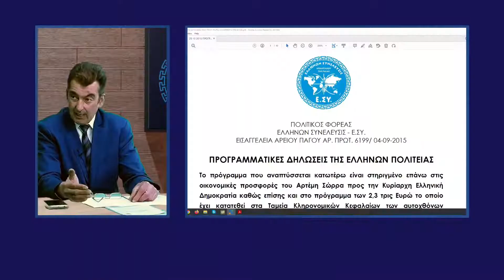ΑΡΙΣΤΕΙΔΗΣ ΜΑΤΖΑΡΗΣ ΣΥΜΨΗΦΙΣΜΟΣ ΚΑΙ ΤΕΛΜΑ Ή ΑΠΟΠΛΗΡΩΜΗ ΚΑΙ ΑΝΑΠΤΥΞΗ;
Ο ΥΠΟΨΗΦΙΟΣ ΒΟΥΛΕΥΤΗΣ ΝΟΜΟΥ ΠΕΛΛΑΣ ΜΕ ΤΗΝ ΕΛΛΗΝΩΝ ΣΥΝΕΛΕΥΣΙΣ ΑΡΙΣΤΕΙΔΗΣ ΜΑΤΖΑΡΗΣ ΣΤΗΝ ΕΚΠΟΜΠΗ «Ο ΛΟΓΟΣ ΣΤΟΝ ΕΝΕΡΓΟ ΠΟΛΙΤΗ» ΜΕ ΤΗΝ ΠΑΣΧΑΛΙΑ ΚΟΝΣΟΥΛΑ ΣΤΟ ΑΡΓΩ WEB TV.

ΠΕΡΙΜΕΝΟΝΤΑΣ ΤΗΝ ΕΥΡΩΠΗ ΓΙΑ ΝΑ ΜΑΣ ΔΩΣΕΙ ΛΥΣΗ ΓΙΑ ΤΙΣ ΕΝΙΣΧΥΣΕΙΣ ΜΕΣΩ ΣΥΜΨΗΦΙΣΜΟΥ ΚΑΙ ΓΙΑ ΤΗΝ ΜΕΙΩΣΗ ΤΗΣ ΤΙΜΗΣ ΤΗΣ ΕΝΕΡΓΕΙΑΣ ΑΝΕΦΕΡΕ Ο Κ.ΓΕΩΡΓΑΝΤΑΣ ΟΤΙ ΑΝ ΔΕΝ ΠΕΤΥΧΕΙ ΤΟ ΣΧΕΔΙΟ ΤΗΣ ΕΥΡΩΠΗΣ ΕΧΕΙ Η ΚΥΒΕΡΝΗΣΗ ΕΝΑ ΠΙΟ ΕΝΙΣΧΥΜΕΝΟ ΣΧΕΔΙΟ. ΓΙΑΤΙ ΔΕΝ ΤΟ ΕΚΤΕΛΟΥΝ ΤΩΡΑ;

ΠΡΟΣ ΤΙ Ο ΕΚΘΕΙΑΣΜΟΣ ΤΟΥ ΚΥΡΙΟΥ ΜΗΤΣΟΤΑΚΗ ΠΟΥ ΕΧΕΙ ΕΞΟΙΚΟΝΟΜΗΣΕΙ 19.3 ΔΙΣ ΓΙΑ ΤΗΝ ΕΠΟΜΕΝΗ ΧΡΟΝΙΑ;  ΓΙΑΤΙ ΔΕΝ ΧΡΗΣΙΜΟΠΟΙΟΥΝ ΤΟ ΠΟΣΟ ΤΩΝ 600 ΔΙΣ ΔΟΛΛΑΡΙΩΝ ΠΟΥ ΒΡΙΣΚΕΤΑΙ ΣΤΟΝ ΚΡΑΤΙΚΟ ΠΡΟΫΠΟΛΟΓΙΣΜΟ; ΓΙΑΤΙ ΔΕΝ ΘΕΛΟΥΝ ΤΟΝ ΕΛΛΗΝΑ ΕΛΕΥΘΕΡΟ. ΓΙΑΤΙ ΔΕΝ ΘΕΛΟΥΝ ΤΗΝ ΑΝΑΠΤΥΞΗ. Ο ΜΟΝΟΣ ΠΟΥ ΘΕΛΕΙ ΤΗΝ ΑΝΑΠΤΥΞΗ ΕΙΝΑΙ ΑΥΤΟΣ ΠΟΥ ΔΕΣΜΕΥΕΤΑΙ ΣΤΟΝ ΑΡΕΙΟ ΠΑΓΟ ΟΠΩΣ ΕΧΕΙ ΠΡΑΞΕΙ Η ΕΛΛΗΝΩΝ ΣΥΝΕΛΕΥΣΙΣ ΑΠΟ ΤΟ 2015 ΜΕ ΑΡΙΘΜΟ ΠΡΩΤΟΚΟΛΛΟΥ 6199 ΓΙΑ ΟΛΟ ΤΟ ΕΘΝΟΣ ΜΑΣ.